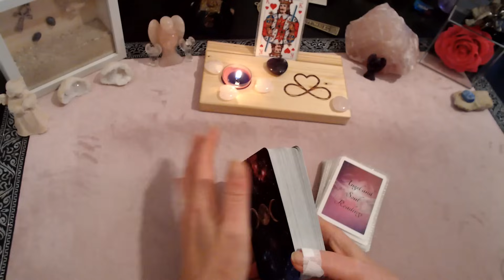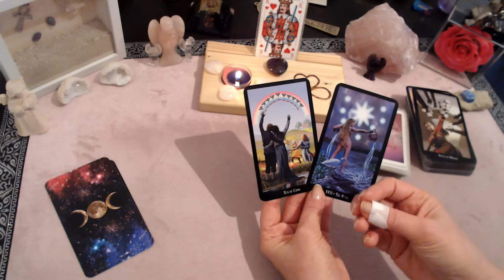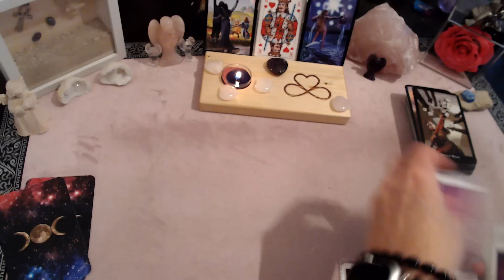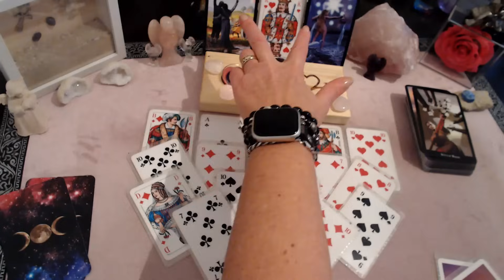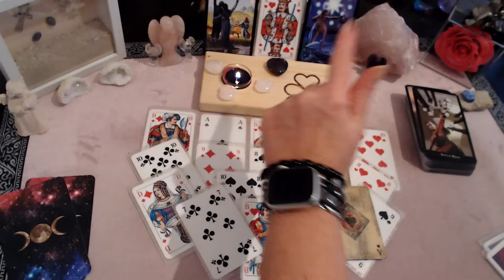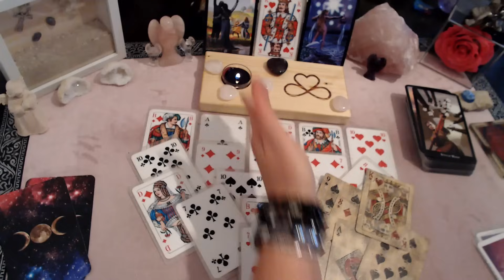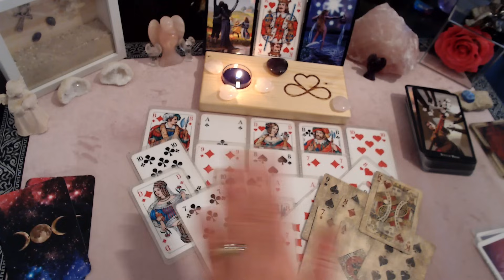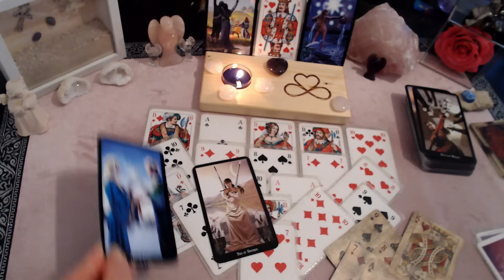Vom ZWEIFEL in die VERZWEIFLUNG | Jemand LIEBT dich MEHR als du DENKST & will die VERSÖHNUNG | Tarot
🌸Meine Angebote 🌸
- Quantenheilung
- Hypnosetherapie